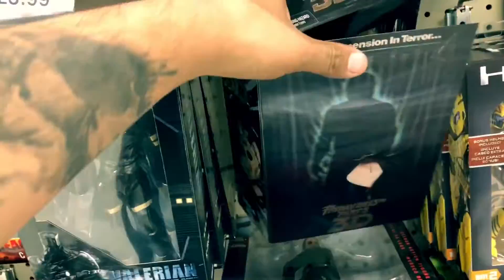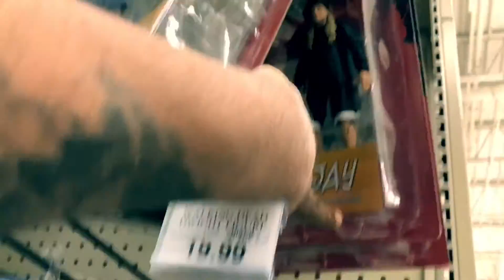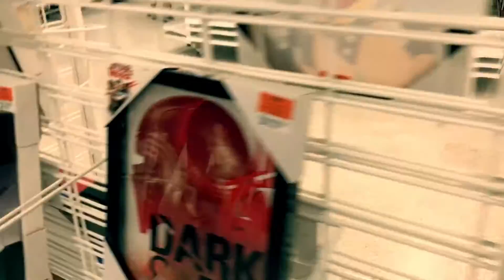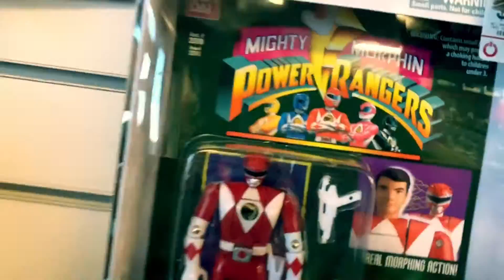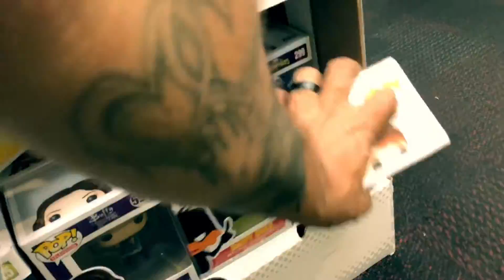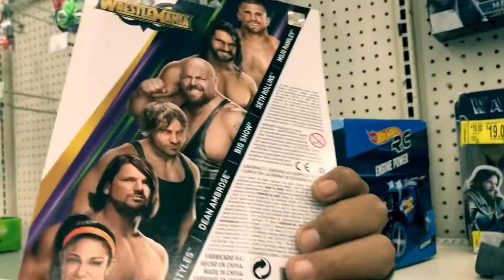big Funko Hunt/looking for Thanos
On the hunt today bruh!!!

Follow me on all social media @popaveli7